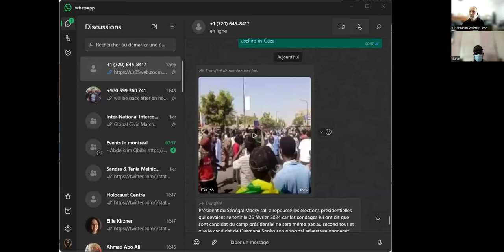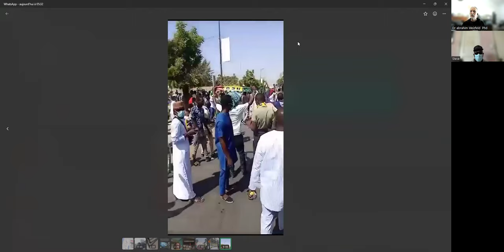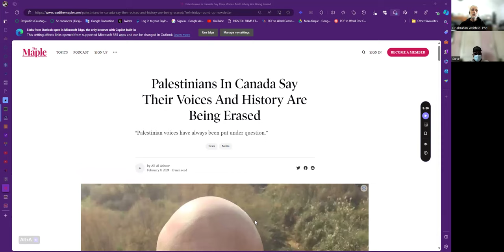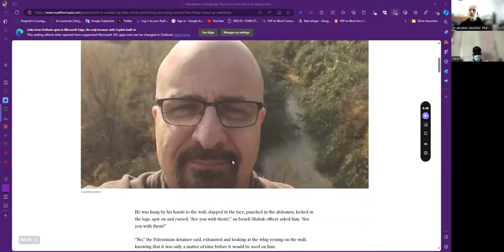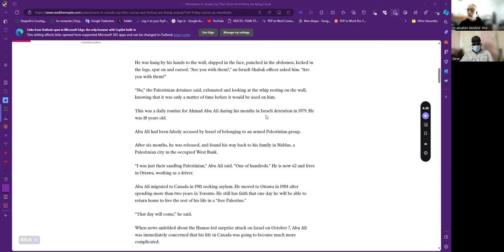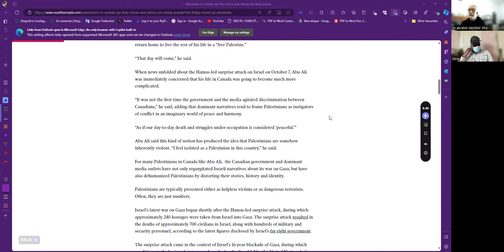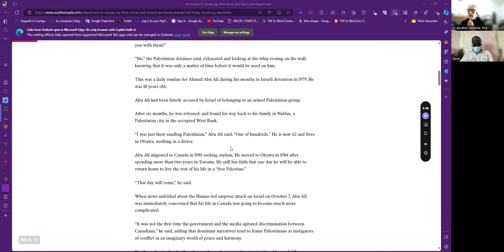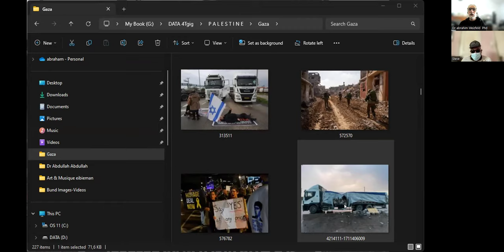Here & Now - Steve Struggle and Dr abrahim on the 3-10 02 2024 insanities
While the genocide in Gaza continues the US President finally considers it to be 'over the top' and may condition US military aid in conformity with the ICJ international law orders.
The Zionist civilian blockade of aid transports at the Rafah crossing.